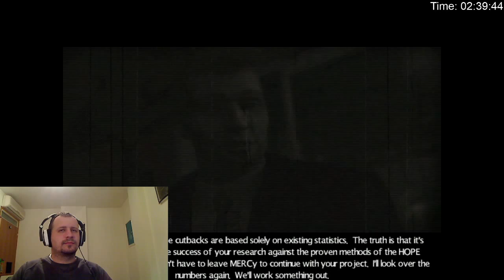Roll&Play Sanitarium Part 16 - Dead tired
If you had one dice roll... one opportunity... for a one sitting full LP, would you capture it, or just let it slip...
His palms are sweaty, words weak,  eyes are heavy, there's yawning on his webcam already...